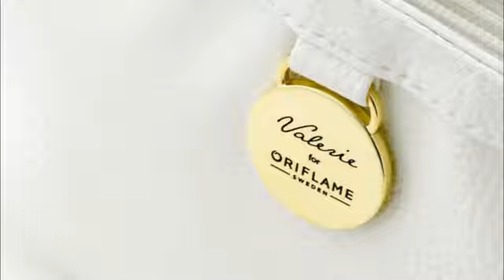Stockholm Collection Oriflame ออริเฟลม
คอลเลคชั่นใหม่จาก สต็อกโฮล์ม สวีเดน

รณชัย  โทร.081-3544036
oriflame  ออริเฟลม